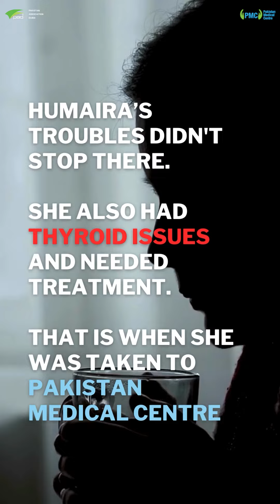This Ramadan Be The Reason Someone Smiles | Donate Now